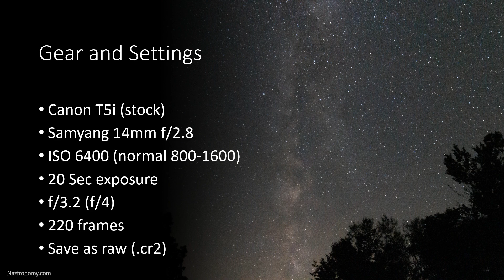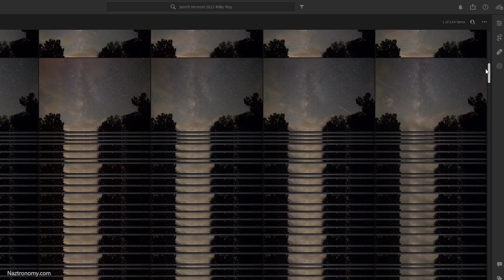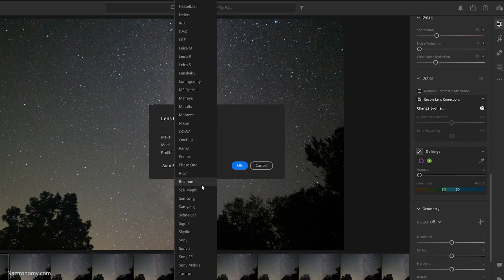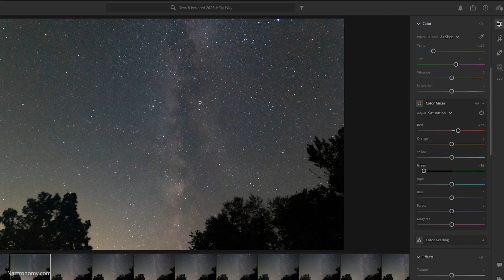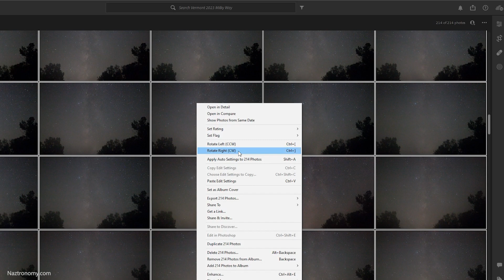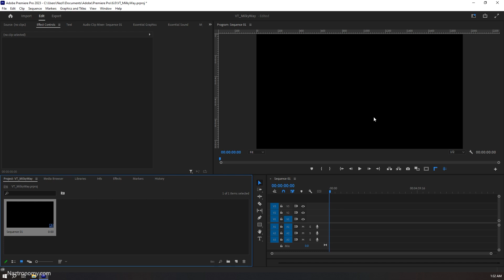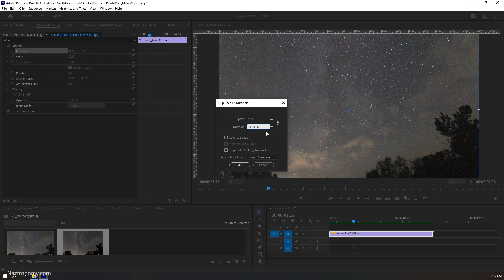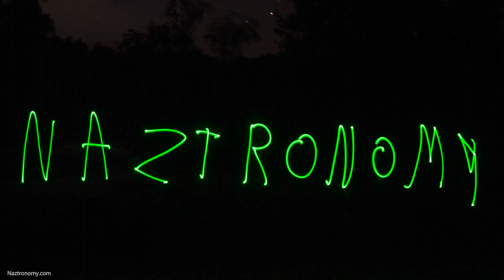Easy Milky Way Timelapse Tutorial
A few people have requested a tutorial on how I do my milky way timelapses and here is a step-by-step guide on how to create a milky way time-lapse.

While I apologize for the minor audio hiccups during the Lightroom and Premiere segments (sound issues happen to the best of us!), I'm thrilled to guide you through this incredible journey of timelapse creation.

The video covers Lightroom and Adobe Premiere Pro but you can do this with freeware as well. I'm just really used to the Adobe Suite.

But here's the best part – the techniques you'll learn here aren't limited to Milky Way timelapses alone. You can apply this knowledge to enhance any timelapse project you have in mind! 🌟

🔥 Ready to elevate your astrophotography game? Don't forget to check out the Samyang 14mm lens on Amazon

We're a few weeks away from the next Annular Solar Eclipse, be sure to practice safe solar viewing!

🔗 Links to the solar eclipse glasses:
Prepare yourself for upcoming solar eclipses with the reliable eclipse glasses available at Lunt Solar Systems

Chapters:
0:00 Milky Way and Light Pollution
1:20 Gear and Settings for the images
2:40 The images we'll be working with
3:53 Move to and edit the images in Adobe Lightroom
12:27 Make the timelapse in Adobe Premiere Pro